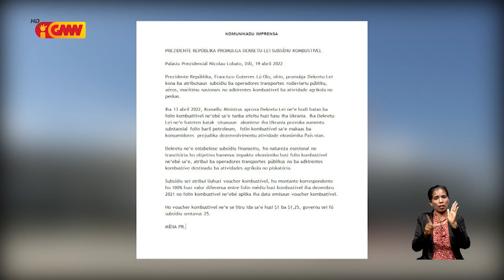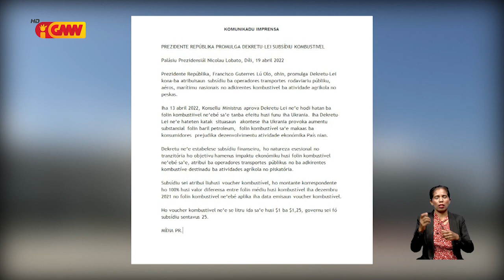Tempu badak, Governu sei atribui subsídiu kombustível ba operadór transporte públiku